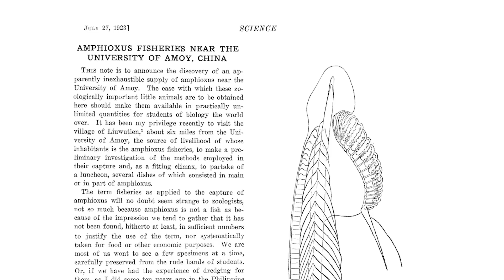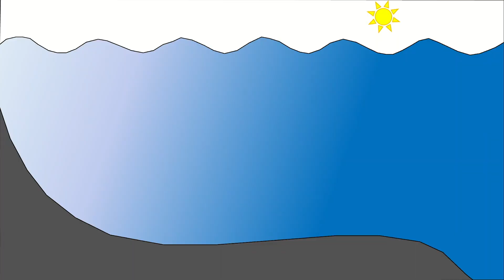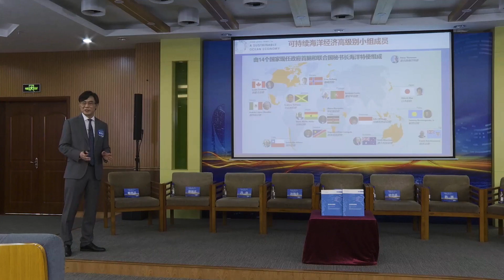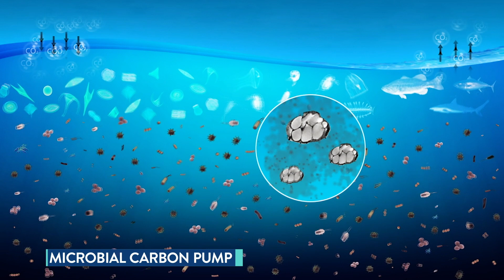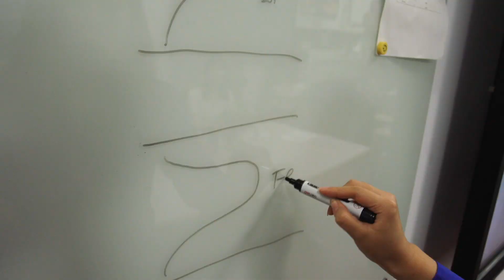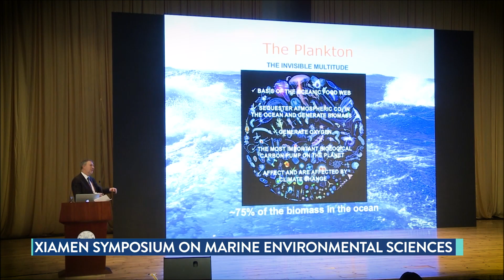State Key Lab of Marine Environmental Science, Xiamen University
Xiamen to the Globe: Towards a Healthy and Sustainable Coastal Ocean.

Emphasizing fundamental and interdisciplinary research, and utilizing technological innovation, the State Key Laboratory of Marine Environmental Science (MEL) at Xiamen University strives to build a world-class ocean science research center, leading in marine biogeochemistry and related fields, with excellent training capabilities, and as an important force in serving global challenges.

The ocean is intimately tied to human life and development. The ocean to the Earth is as water to mankind. With this in mind, MEL focuses on marine biogeochemical processes and their interactions with the marine ecosystems, with particular attention on the impact and feedback of marine ecosystems to environmental changes under the influence of natural and human activities, such as warming, acidification and deoxygenation at the global scale, and eutrophication at a regional scale.

MEL is looking for the best scientific, management and educational solutions towards a healthy future ocean.